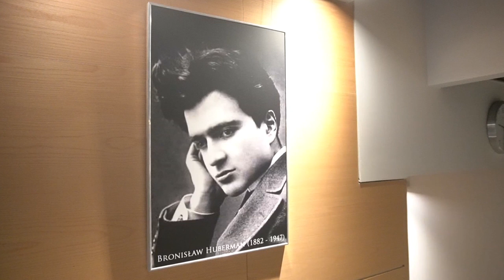Koncert na drzewo, blachę i perkusję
Richard Strauss - Serenada na 13 instrumentów dętych Es-dur op. 7

Antonio Vivaldi - Koncert na dwie trąbki C-dur RV 537

Alexander Arutiunian/Arno Babadjanian - Festive
Jerzy Bauer - Divertimento

Marcin Serwaciński – instrumenty perkusyjne / Filip Filipski – instrumenty perkusyjne / Jakub Brawata - fortepian / Robert Gawroński - fortepian
Wsparcie ze środków Funduszu Przeciwdziałania COVID-19